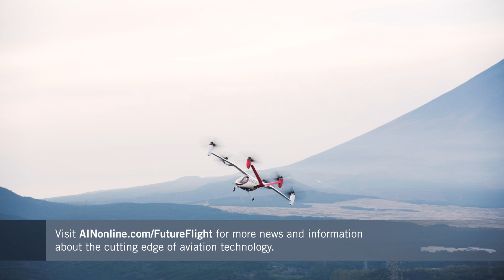Joby and Toyota Demonstrate eVTOL Aircraft in Japan – FutureFlight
Automotive giant Toyota is a big investor and partner in Joby’s plans to bring eVTOL aircraft into commercial service. That’s why Japan was the first overseas venue for a public flight demonstration with Joby’s four-passenger electric aircraft, and Mount Fuji provided a stunning backdrop for the event.